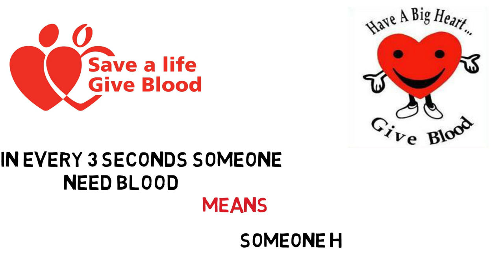Why DONATE BLOOD (HINDI) (हिंदी) | Emotional message | Touching video | DAYlearnings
क्या अपने कभी ब्लड डोनेट किया है
Have you ever donated blood.
Please spare just 1 minute and watch this video.
Its just an emotional message to spread awareness.
Something good and social cause.

Health Benefits Of Donating Blood
1. reduced risk of hemochromatosis
2. Anti-cancer benefits
3. Healthy heart and liver
4. Weight loss
5. New blood cells

How often can you donate blood?

One has to wait for 56 days or 8 weeks between whole blood donations. The wait period is 112 days or 16 weeks between power red donations.

You can donate one unit or 350 ml of blood every 8 weeks.

How old do you have to be to donate blood?

Donor’s age must be between 18-60 years and their weight should be more than 45 kgs to be able to donate blood. Any healthy person can donate blood after the required gap of 56 days